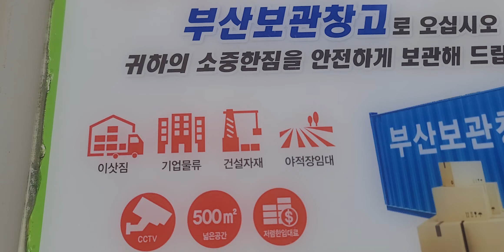이사날짜가 맞지 않을때 이사짐을 보관할 공간을 빌려드립니다 부산 김해 기장 창고를 대여해줍니다 컨테이너 보관창고 💙💙💙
부산보관창고 시박스입니다

개인창고처럼 편하게 입 출입이 가능한
부산유일 개인보관 전문창고입니다.
언제 어디서나 편하게 이용가능한
부산보관창고
24시간 CCTV가 있어서 안전합니다.
사업자등록업체이며, 세금계산서 발행업체입니다.
지게차가 필요하시면 미리 말씀해주세요
지게차도 불러줍니다.
그리고 화주가 바빠서 못오시는 경우에는 화주 대신해서 물건을 받아주기도 합니다
걱정말고 전화주세요
화주없이도 물건보관이 가능합니다
넓은 부지로 인해 입고나 출고시 컨테이너 바로 앞에 주차를 하고 물건을 싣고 내리는것이 편리합니다.

해상용컨테이너를 창고로 사용하기 때문에 내부에 습기가 거의 없어서
곰팡이나 습기로 부터 안전합니다.

부산보관창고 시박스는 이사짐보관 사무실집기보관 회사창고임대 등 다양하게 공간을 빌려드립니다

컨테이너에 짐을 싣고 오거나 싣고 나가실 때 용달이나 이사짐도 찾아드립니다
이사소개 서비스
용달 소개 서비스
화주없이도 물건을 받아주는 서비스
지게차 콜 서비스
인력 소개 서비스
고객이 원하면 모든지 해드립니다

창고가 필요하세요?

컨테이너 개인창고를 저렴하게 빌려드립니다💖
해상용컨테이너를 창고처럼 편리하게 사용하실수 있습니다
이사짐을 잠시 맡겨야 하나요? 컨테이너에 안전하게 보관해보세요
부산보관창고 부산보관창고 가 필요하시면 언제든지 문의주세요~~~♡♡♡
물품보관, 이사짐보관, 창고임대, 수출입창고 등등
모든지 보관이 가능합니다